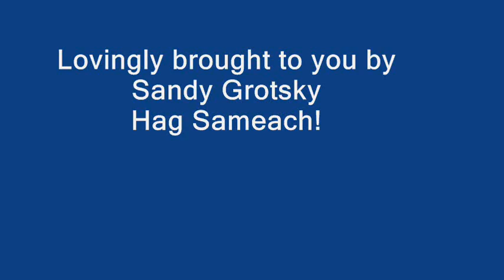Temple Seder 2012 by Sandy Grotsky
K'Hillat HaAloneem Community Seder 2012 at Soule Golf Course